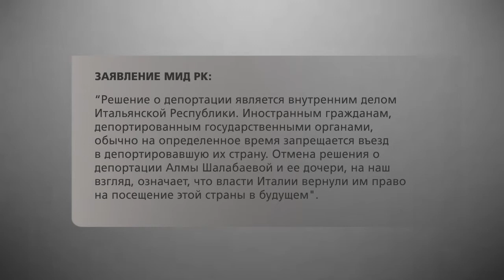Депортация супруги экс-банкира Мухтара Аблязова Алмы Шабабаевой -- незаконна.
Итальянская сторона постфактум признала свои ошибки по поводу выдачи г-жи Шалабаевой и её 6 --летней дочери Алуа и отменила решение. На этот раз казахстанский МИД практически сразу отреагировал на заявление Рима. С точки зрения законодательства, - говорит экс-дипломат Казбек Бейсебаев,   Алма Шалабаева -- гражданка Казахстана. То есть пока идёт расследование, она будет находиться под подпиской о невыезде. Другое дело - скорость, с которой депортировали жену Мухтара Аблязова.
Известный общественный деятель Бахыт Туменова уже несколько раз виделась с Алмой Шалабаевой здесь в Алматы. Встречалась, как врач, помогала справиться со стрессом. Она написала письмо Президенту. Вспоминает, ведь когда-то и в семье Назарбаева были большие проблемы с детьми.
Пока на моральную сторону вопроса обращают внимание лишь родные и близкие семьи Мухтара Аблязова. Вся эта малоприглядная история -- межгосударственная политическая игра, считают наблюдатели. Казахстан для Италии -- сырьевой источник. Поэтому портить отношения даже из-за жены и маленького ребенка политического оппонента Нурсултана Назарбаева родине Римского права невыгодно.